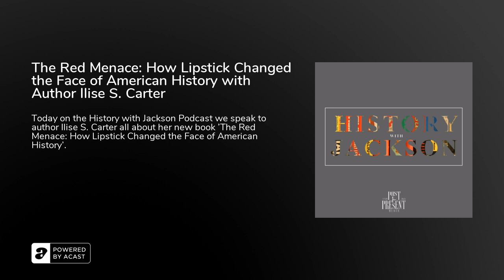The Red Menace: How Lipstick Changed the Face of American History with Author Ilise S. Carter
Today on the History with Jackson Podcast we speak to author Ilise S. Carter all about her new book 'The Red Menace: How Lipstick Changed the Face of American History'.

To keep up to date with Ilise head to @TheLadyAye on Twitter and Instagram or head

To grab a copy of Ilise's book head to: general-8 if based in the UK.

To get 10% off all coffee purchases from The Bean Around Coffee head and use the code HWJ&amp;THEBEAR10 to get 10% off you can keep up to date with The Bean Around by heading to their website above or their Instagram @TheBeanAround

n the meantime to keep up to date with History with Jackson head

The History with Jackson Podcast is now available on all major podcast platforms, including Spotify and Apple Podcasts

The History with Jackson Podcast is presented by Past and Present Media head to find out more.